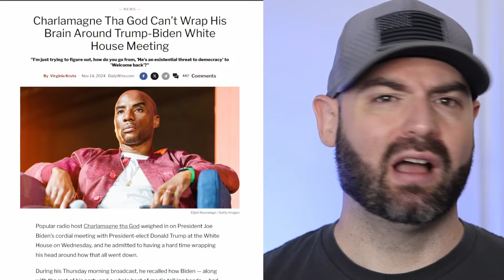Charlamagne Tha God Speaks About Cordial Meeting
The fastest growing conservative podcast in the nation!